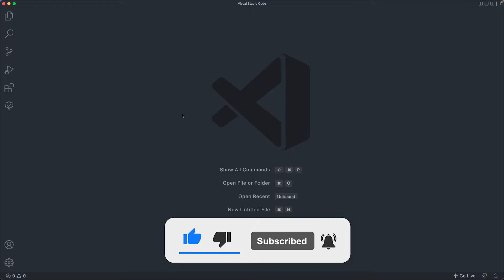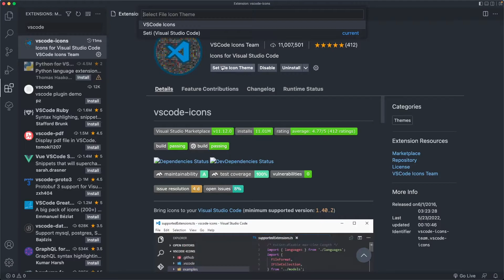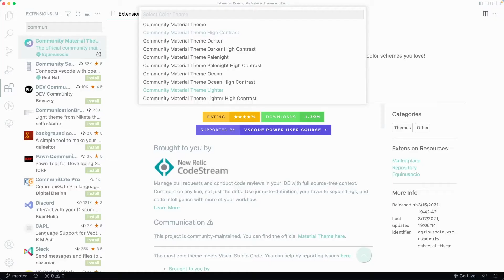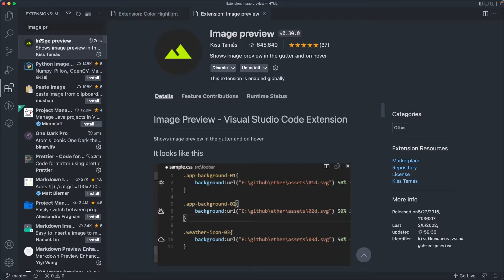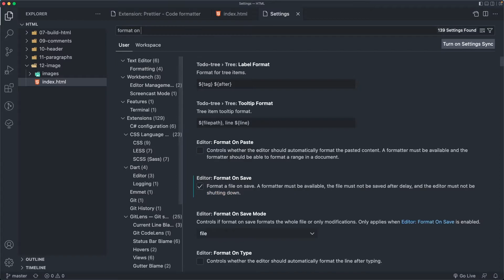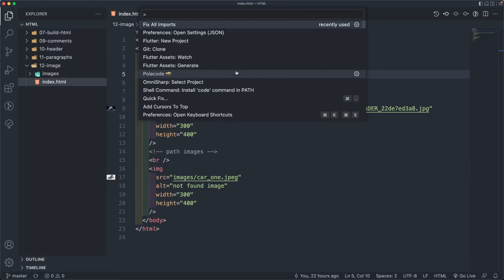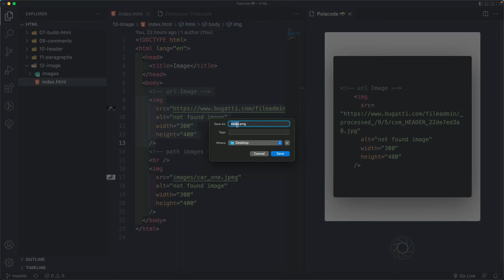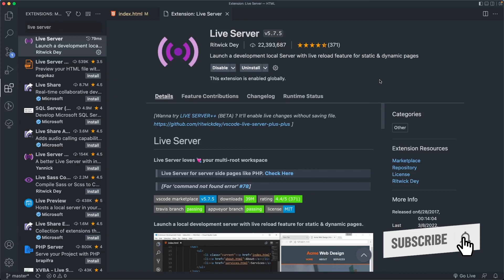[Learn HTML in Arabic 2022] #6 VSCode Extensions you absolutely need in 2022 for web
Visual Studio Code   في درس اليوم  سوف نتحدث عن تنزيل اضافات مهمة على